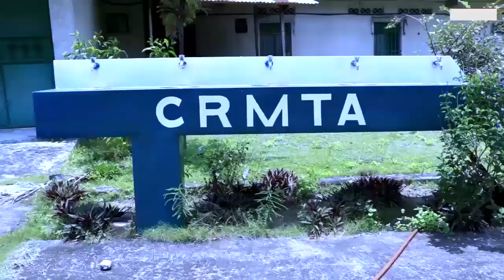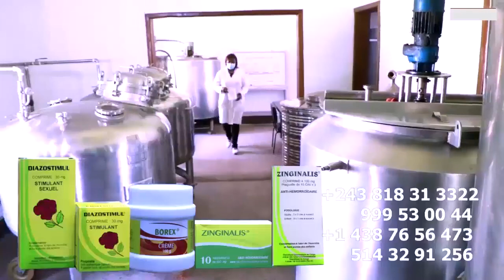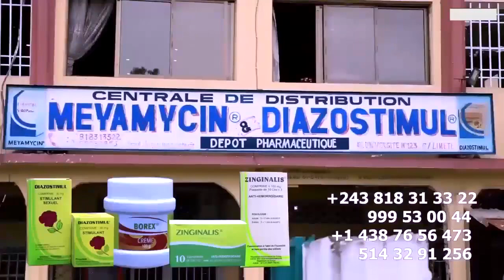CELEO Alingaka HERITIER WATA Té ? Rando FERRE GOLA Sur Dernier Fils De WENGE Confirmé Par WERRASON